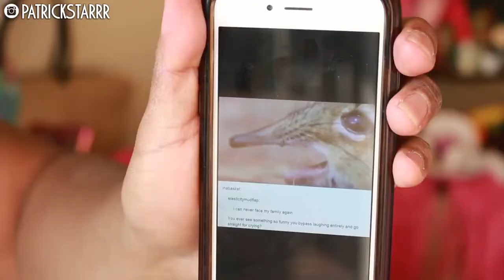GET READY WITH ME IN HAWAII | Jessica Henwick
Hey Everyone! I got the chance to travel to MAUI, HAWAII with Benefit Cosmetics! I had some down time- so I thought I would do a Get Ready With Me Video on my Everyday Spring Routine! Let me know if you would like a full detailed Spring Makeup Look! I love you!!

xoxo
Jessica Henwick

PSTARRRsnaps

Jessica Henwick
2355 Westwood Blvd. #430

2 Whitening Lightening Pens $19